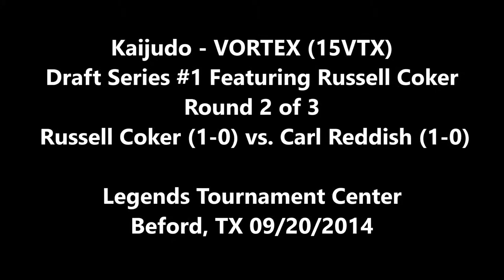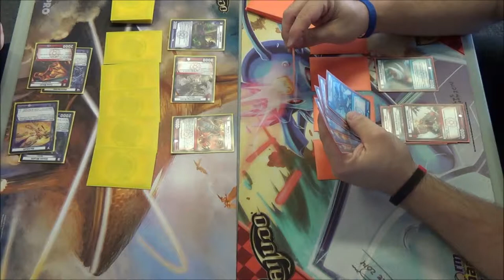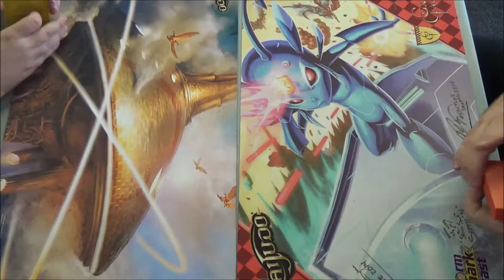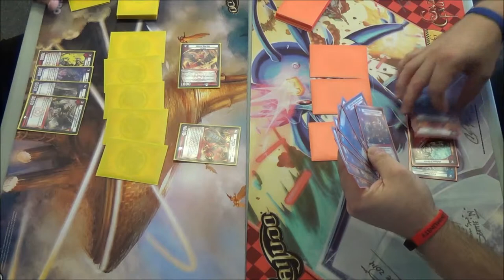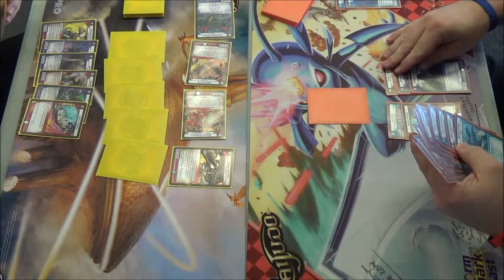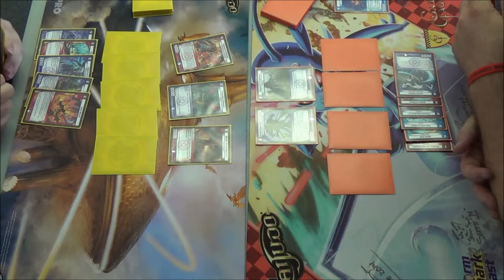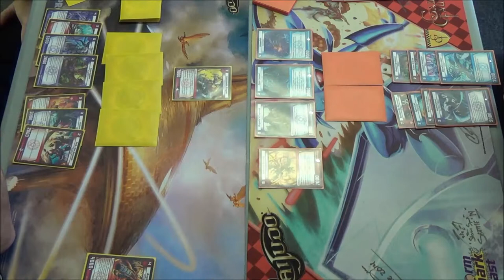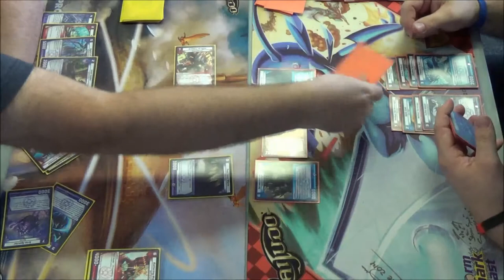Kaijudo - 15VTX Draft Series - Round 2 - Russell Coker vs. Carl Reddish - VORTEX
Kaijudo Draft Series - 3 packs of 15VTX - 09/20/2014
Russell Coker vs. Carl Reddish in the second round of three from an 8 man draft pod using 3 packs of VORTEX. Enjoy!